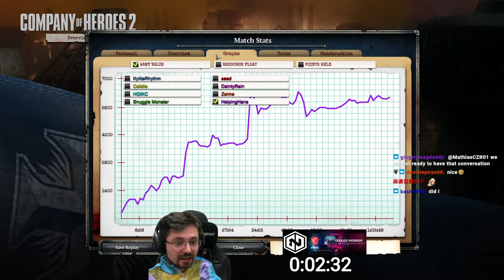Best Comeback EVER!?! CoH2 4v4 (Company of Heroes 2)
Don't think I've ever in my almost 10 years of playing CoH2 had such a game like this. An absolute epic!